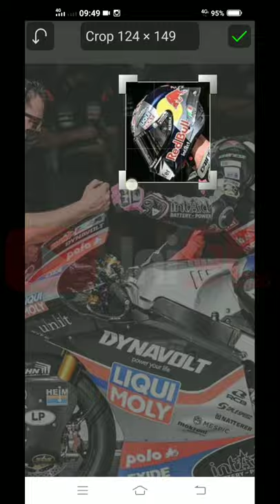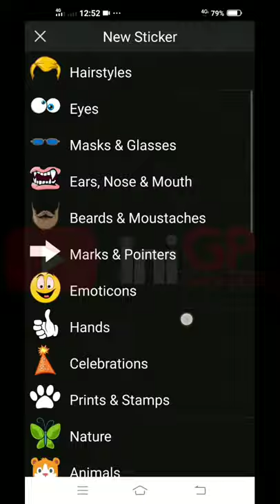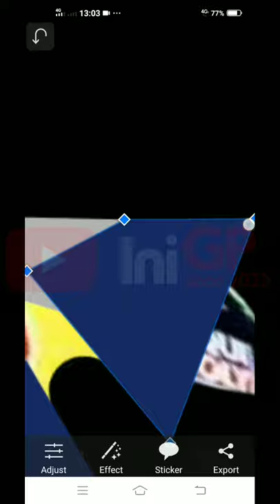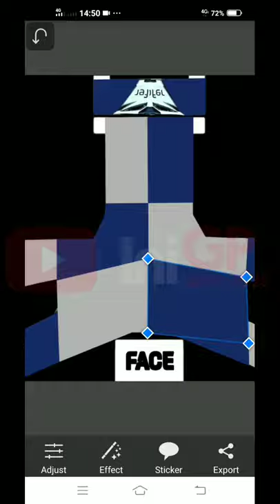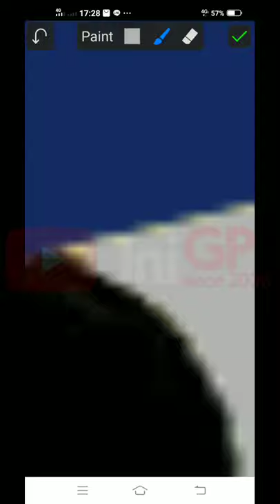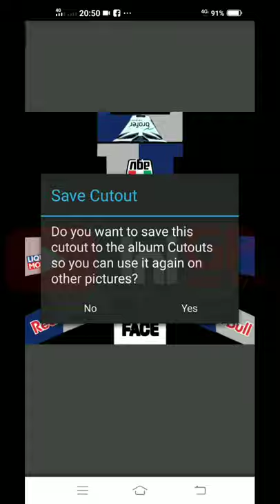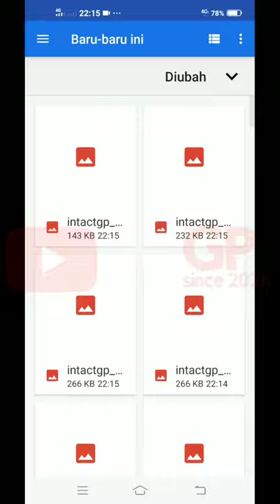#10 Tony Arbolino Helmet 2021 by IniGP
Bismillah
Kali ini saya akan membagikan helm pembalap moto2 Tony Arbolino

Request helm lain ? Subs, komen di bawah, baru dibuat😁
Terima kasih

Req : Dafa Adhitya and Andika Maulana